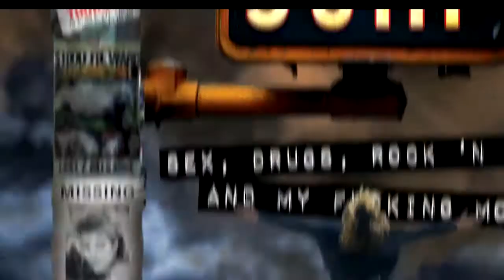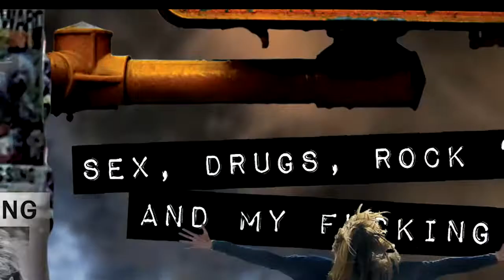Absolutely Jason Stuart with Mark Brazil